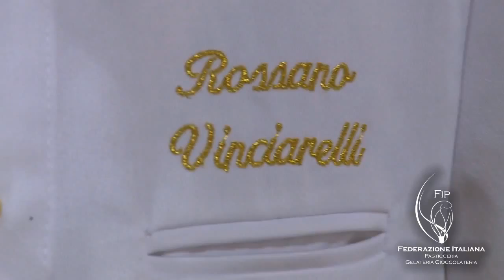Rossano Vinciarelli e Roberto Mascellaro, l'intervista ai due Campioni di Pasticceria FIP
Rossano Vinciarelli Membro di Equipe Eccellenze Italiane FIP e Roberto Mascellaro Campione Italiano di pasticceria 2013, l'intervista ai due Campioni di Pasticceria che rappresentano la FIP in Italiane e nel mondo. Altri video su;